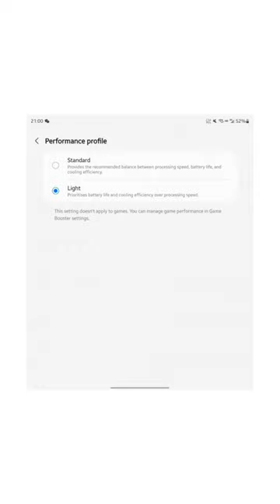Big changes coming with the Galaxy S23 series!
It is reported that Sammy will add 200 extra mAh the battery capacity of the S23 and S23 Plus. The company will also add Light mode to the series. Don't worry, it's not a light variant. This mode prioritizes battery life and running cool over absolute performance. According to Ice Universe the drop in performance will be moderate while the reduction of battery usage will be significant. Ice also added that Light Model will not affect performance in games as the performance profile for them will continue to be controlled from the separate Game Booster settings as it is right now.  Also, during their Q4 earnings call, Qualcomm confirmed that all models will only use the upcoming flagship Snapdragon chipset. Just wrap, Korean media is already stating that the Galaxy S23 announcment will happen on the first week of February, pretty much like last time.